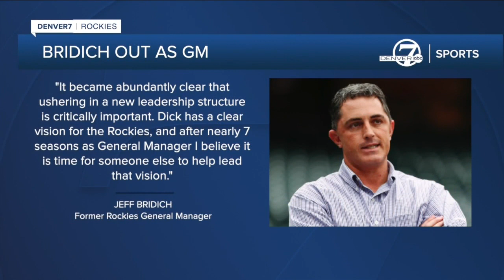Jeff Bridich out as Colorado Rockies general manager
The Colorado Rockies and General Manager Jeff Bridich have agreed to part ways 21 games into the 2021 season, the team announced Monday.